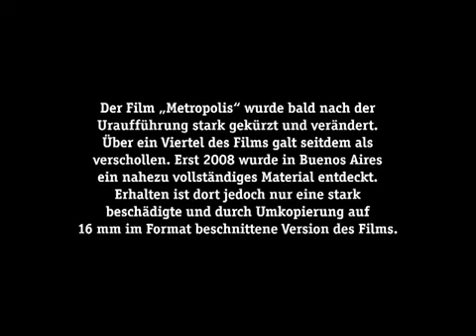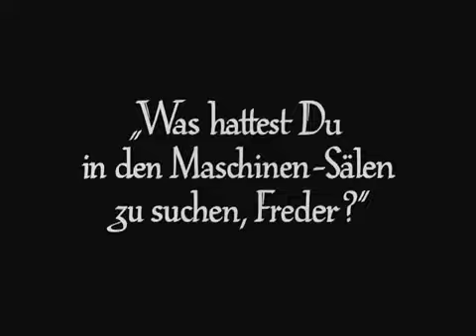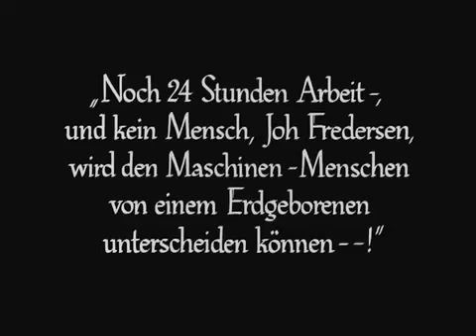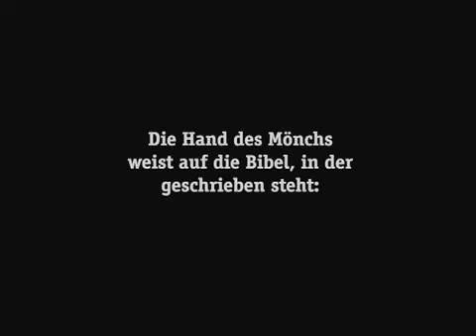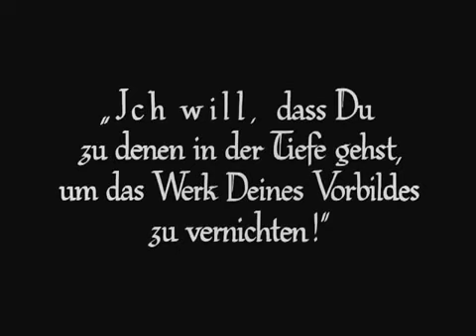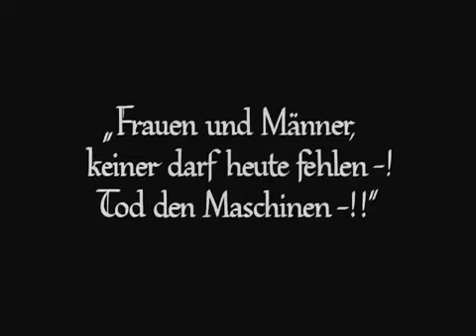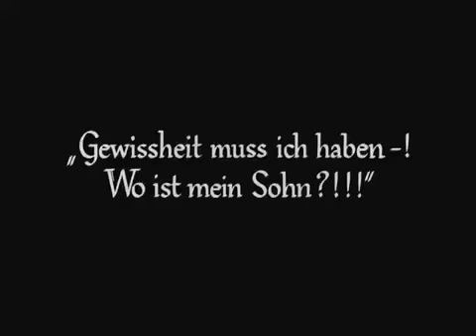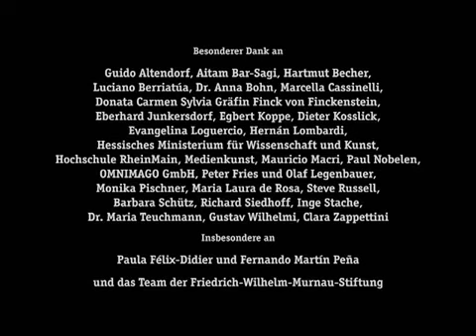Metropolis 1927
In this silent film, a city of the future is threatened with destruction when a wealthy corporate leader enlists a mad scientist to put down labor reformers. (tcm)
Derecter: FRITZ LANG
Cast :
Alfred Abel as Joh Fredersen, the master of Metropolis
Gustav Fröhlich as Freder, Joh Fredersen's son
Rudolf Klein-Rogge as Rotwang, the inventor
Fritz Rasp as The Thin Man, Fredersen's spy
Theodor Loos as Josaphat, Fredersen's assistant and Freder's friend
Erwin Biswanger as 11811, a worker, also known as Georgy
Heinrich George as Grot, guardian of the Heart Machine
Brigitte Helm as Maria / The Machine Man
Heinrich Gotho as Master of Ceremonies in Pleasure Gardens (uncredited)